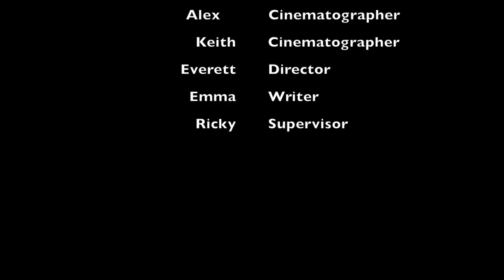Camila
DSLR - Florida Film Academy Gala 2015